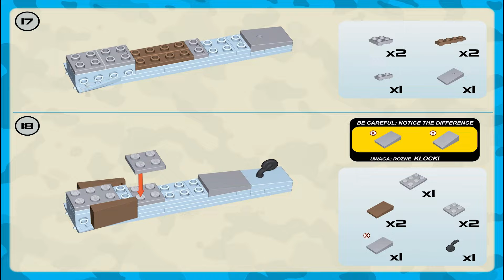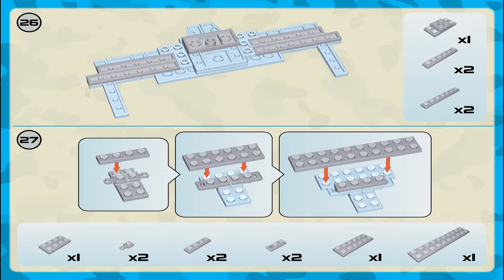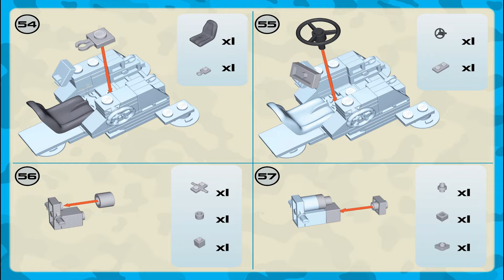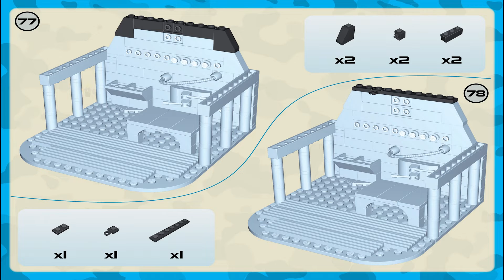Cobi Instructions | Small Army / WW2 | 5544 | Messerschmitt Bf 109 - African Mission Plane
These Cobi Instructions guide you through how to easily build set Messerschmitt Bf 109 - African Mission from the Messerschmitt Bf 109 - African Mission Theme